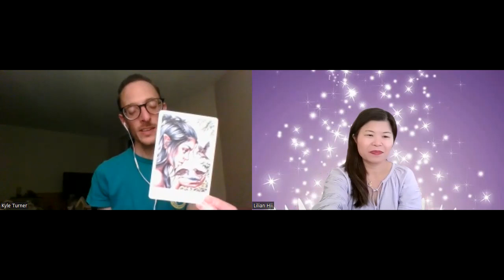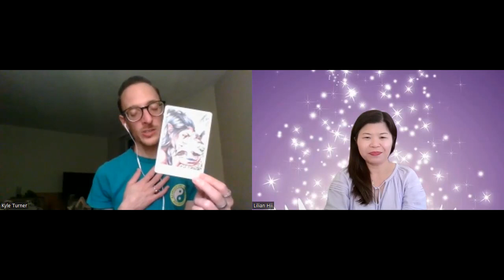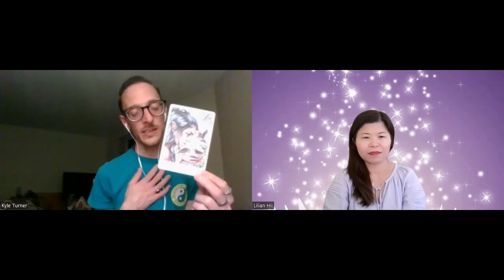12 Qualities My Promise To Self - "HONOUR"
My promise to myself is based on the guardians of the codes’ 12 qualities. Anchor in your codes for activation and new transmission.

I shared the why, the how, and incorporate into our spirituality, our life, our work, our family, our relationships, and also our services to the world.
I use this method for the last 12 months of my journey for Sacred Heart Community work, organising and hosting events, building and nurturing relationships, building community culture, building my services, and business mentor, coach, and adviser to name a few.
Gifting and Receiving Abundance
Feel into Freedom really is!
Liberation and Empowerment!
And, Inner Peace, Harmonious and Nourishment.
Anchor in y(our) codes for infusion and activation.
Come and Join us for new intention, clarity and focus for each month for 12 months!